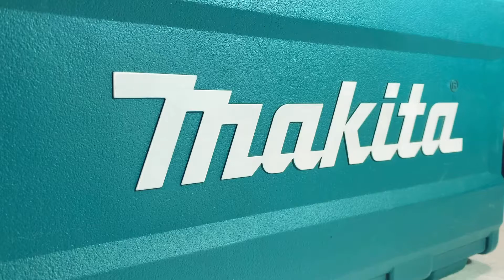Makita DJV182 CORDLESS JIG SAW impact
-Top handle type cordless jig saw powered by Li-ionbattery
-Equipped with high power Brushless DC motor
-Excellent performance provides higher productivity.
-Lightweight body with the equivalent weight to the AC model

Standard Equipment
- Jig Saw Assortment, Cover Plate, Anti-splintering Device, Hex Wrench, Fast Charger, Battery Cartridge, Z: Battery and Charger are sold separately